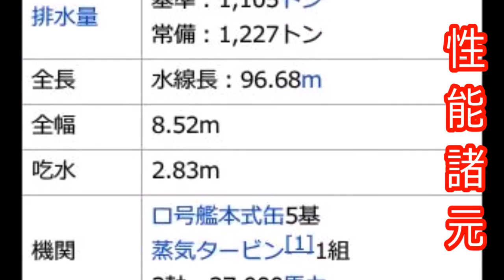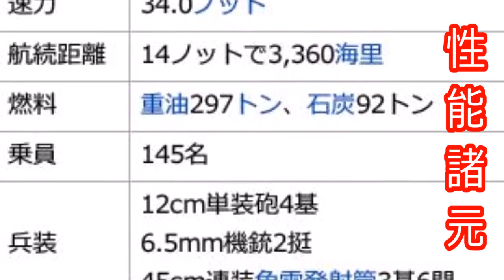艦これ 時津風でお馴染の駆逐艦の兵装は⁉艦隊コレクション‼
時津風（ときつかぜ）は、日本海軍の駆逐艦。
□音楽素材
魔王魂
□引用